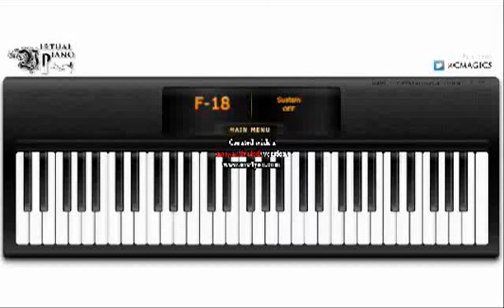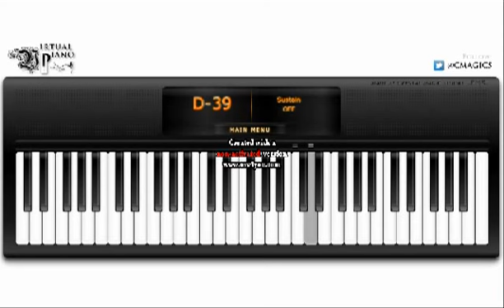Virtual Piano - Straying in time (first attempt)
It's my first composer attempt, I did it for fun. I know it's very amateur, you don't have to tell me it :) Sorry for editing.

(Můj první pokus o hudební výtvor, dělal jsem to pro zábavu. Nemusíte mi psát, že je to hrozně amatérské, vím to :)  Omlouvám se za střihy, o hraní mně tolik nešlo.)

e r t [8e] e r t [0w] e r t [q5]
e r t r e 3

e u t tr [t6]
e u t tr [r5]
w y r re q
w y r re [r3]

[6s] d f [5a] sd [4p] [u3] s
[6s] d f [5a] sd [4h] [z5] s
[s8] d f [a6] sd [p4] 3 s
[6s] d f [5a] sd [h4] [d2]

[e6] f s sa [s8]
[e6] [fu] s sa [a4]
a [d4] a ap [a9]
a [d4] a ap [u3]

e r t r e [r3]